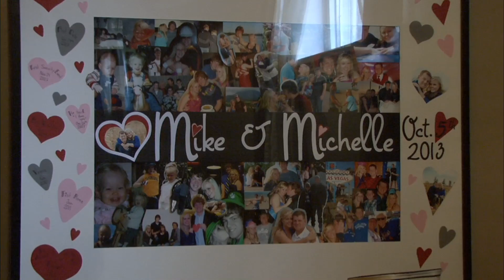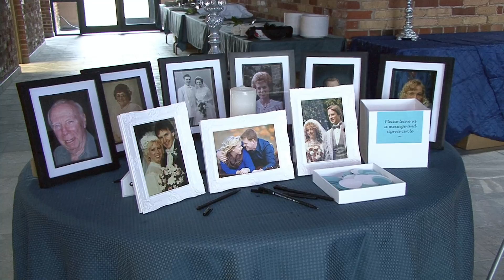Highlights - Mike & Michelle Zaluski (2013)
Mike & Michelle Zaluski's Wedding Highlights

Locations:
Hair: Whispers Day Spa, Cambridge
Ceremony: St. Johns Anglican Church, Cambridge
Reception: Sally Creek, Woodstock